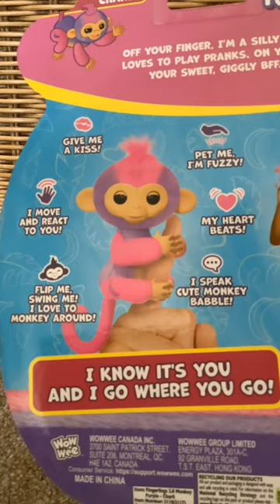Wowwee Fingerlings new version for 2023!